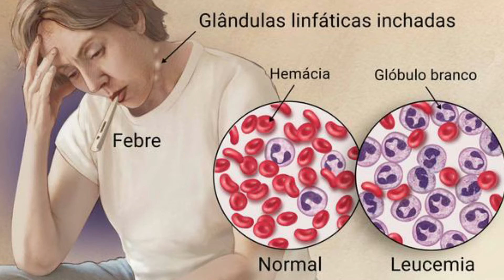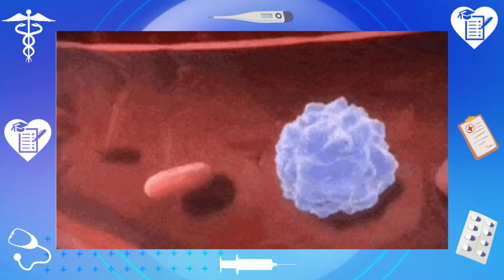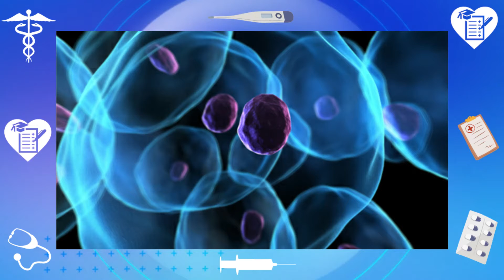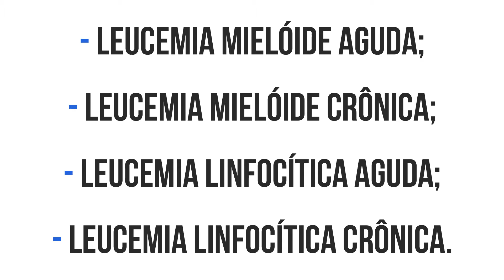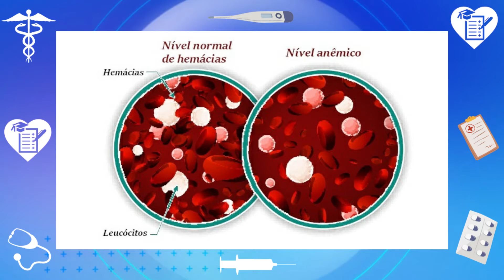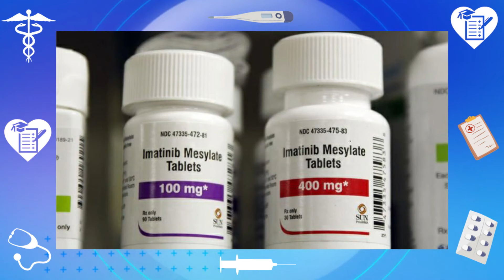LEUCEMIA - Causas, Sintomas e Tratamento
Leucemia é o câncer dos glóbulos brancos, também chamados de leucócitos.
Os leucócitos são células ligadas ao sistema imunológico, responsável pela defesa do organismo.

Nesse vídeo serão abordados os seguintes tópicos:
0:41 👉 O que é Leucemia
1:56 👉 Como a leucemia se desenvolve
3:09 👉 Tipos de leucemia
4:05 👉 Causas
4:20 👉 Fatores de risco
4:44 👉 Sintomas
5:27 👉 Diagnóstico
6:08 👉 Tratamento

📘 Receba Gratuitamente o nosso E-book Drogas Vasoativas e muito mais